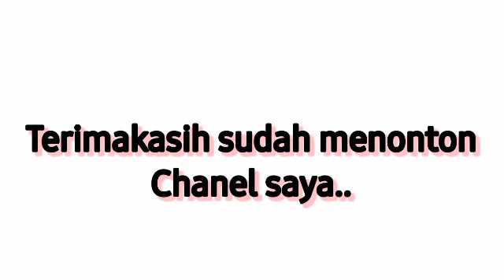musim ujan telah tiba..... rumah ampir kemasukan air